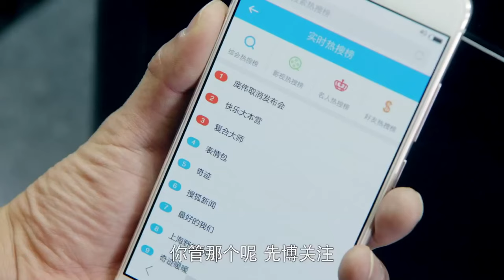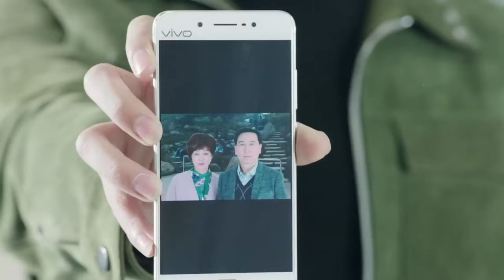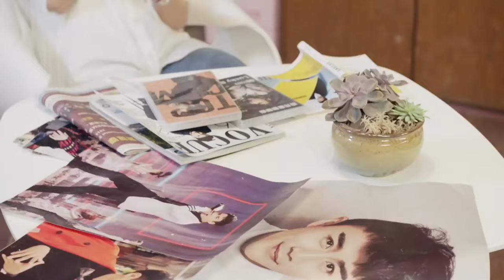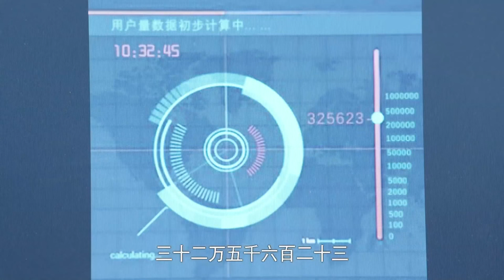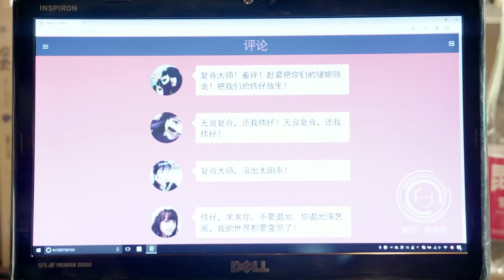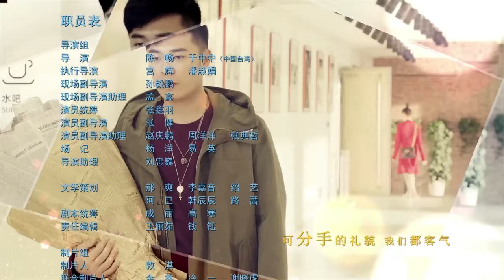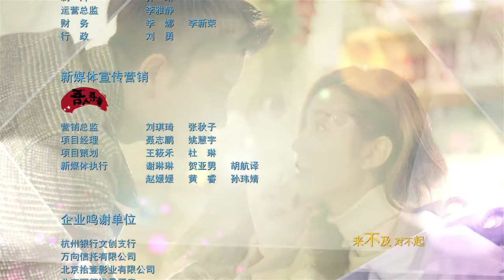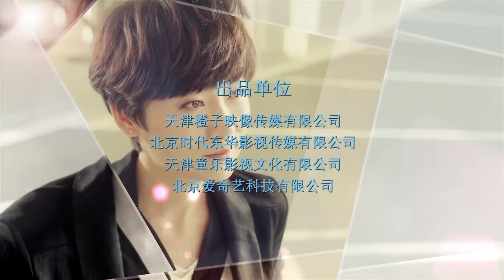爱错就放手 03 | 年轻人面对感情中的分合聚散而做出不同选择的爱情故事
导演：陈畅、于中中
主演：贾乃亮、王晓晨、代乐乐、梁超、张超
《爱错就放手》讲述了 “分手大师”与“复合大师”在分合聚散的感情回路中体味人生百态的笑泪故事 。复合大师李断（贾乃亮饰）致力于帮助情感破裂的夫妻或者情侣重新复合。分手大师梅远贵（邓超饰）是他事业的灵感启发者也是竞争对手。种种缘由，复合大师誓将消灭分手大师，并带领团队创立复合事务所。富二代少女周末（王晓晨饰）为李断所倾倒，就职复合事务所，同父异母的姐姐周一（代乐乐饰）阴差阳错继承分手大师的衣钵，接手分手事务所。在种种感情事件中，两个事务所明争暗斗，爱恨情仇，分分合合，好戏上演。